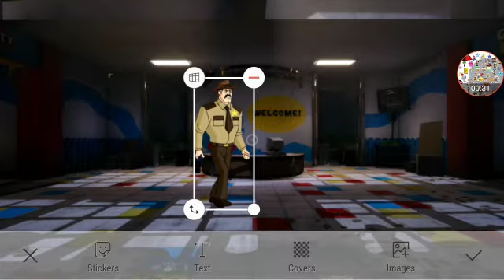Huggy Wuggy's Revenge Part 3 Out Of 5